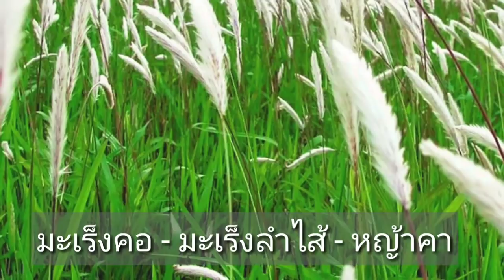สมุนไพรทองพันชั่ง@สมุนไพร